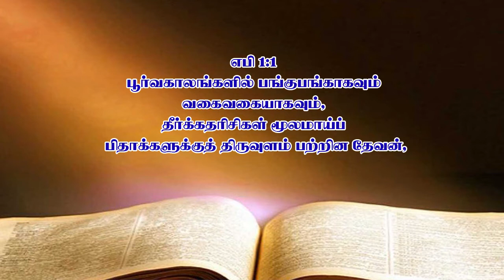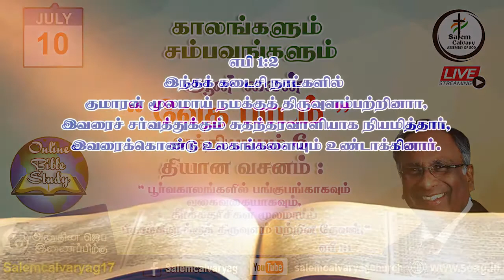ஆன்லைன் தொடர் வேத பாடம் | 10.07.2021 | SCAG